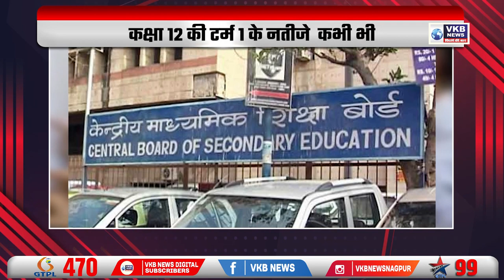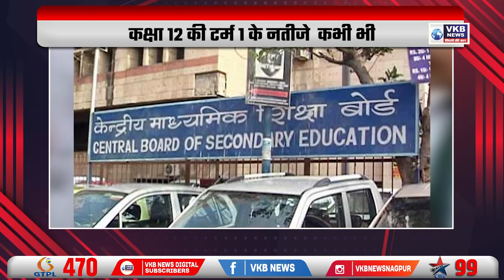मिनटों में पहुंचेंगे मुंबई से सीधे ठाणे l DeshVidesh